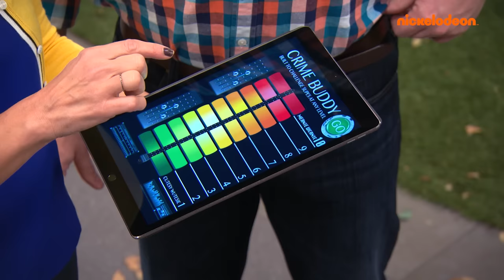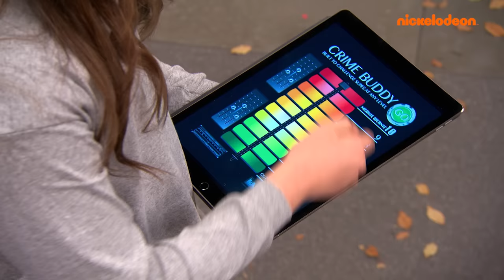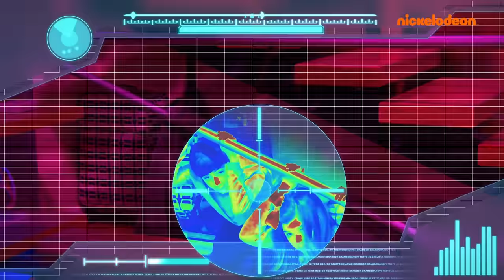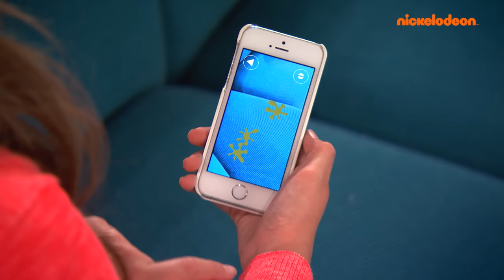I Thunderman | 25 MIN dei fratelli Thunderman che si Cacciano nei Guai | Nickelodeon Italia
I Fratelli Thunderman che si Cacciano nei Guai per 25 minuti!

I Fratelli Thunderman sono sempre all'opera! Che siano Billy e Nora impegnati a rompere la TV, Max e Phoebe che cercano di far colpo sui genitori di Allison o Chloe che guarda un programma che non dovrebbe vedere, le cose tendono a diventare piuttosto caotiche a Hiddenville! Ecco alcuni dei piani più divertenti dei Thunderman finiti poi in disastro!